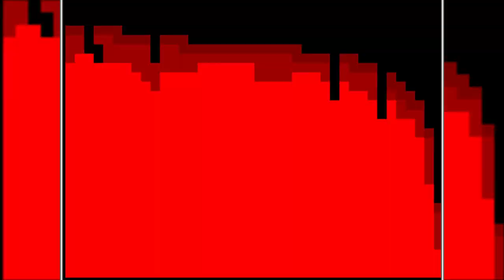under 3 minutes Unshackled 1.4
VVVVVV Speedrunning - Unshackled 1.4 in under 3 minutes

when your run consists of waiting through the level's annoying cutscenes and walking simulators
shoutouts to crazyal for having noisy animations that bloat up my video filesize and lag simplescreenrecorder, great work there

EDIT 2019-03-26: Changed title from "under 3 minutes | Unshackled 1.4 | VVVVVV Speedrunning" to "under 3 minutes Unshackled 1.4" and added the line giving the intended title in the description. This is due to a new titling convention where from now on I intend to put the name of the encompassing context (in this case, "VVVVVV Speedrunning") in the thumbnail (but I won't change any already existing thumbnails). This is to avoid titles that are too long and can't be displayed in two small lines.